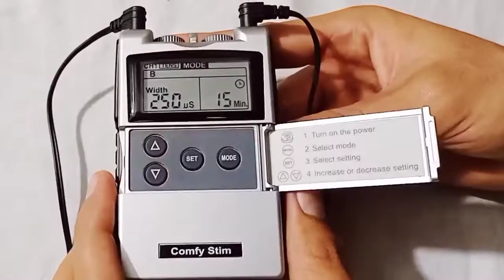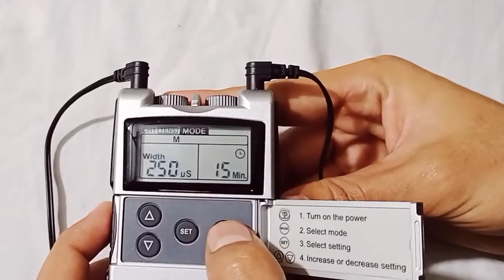TENS(transcutaneous electrical nerve stimulation) | How to Use TENS in Physiotherapy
Video Title: TENS(transcutaneous electrical nerve stimulation) | How to Use TENS in Physiotherapy